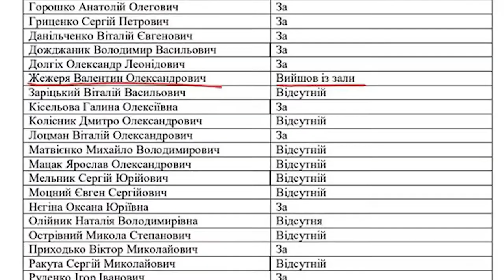Погляд Андрія Богдановича #95 10/02/2020 | Шарик з Аджамки не дочекався «слугу народу»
* Шарик з Аджамки не дочекався «слугу народу» Брагара;
* Фермер з Кіровоградщини навів шороху в ток-шоу Савіка Шустера;
* Олександрійська міськрада наживається на дітях;
* Смішна смерть у Кропивницькому.